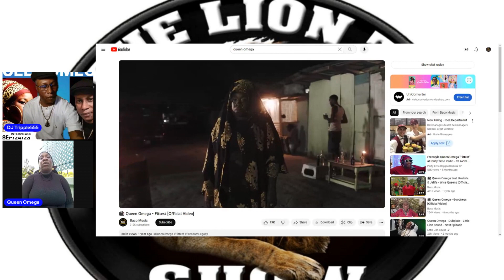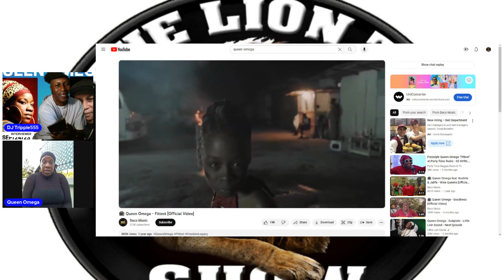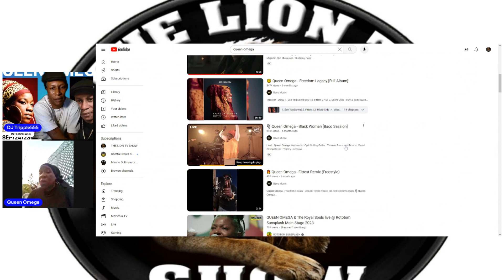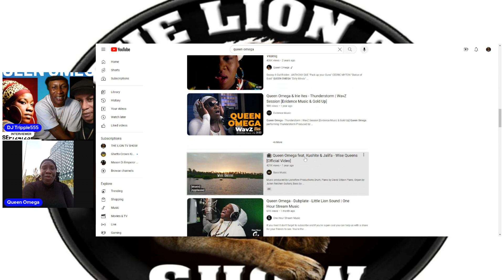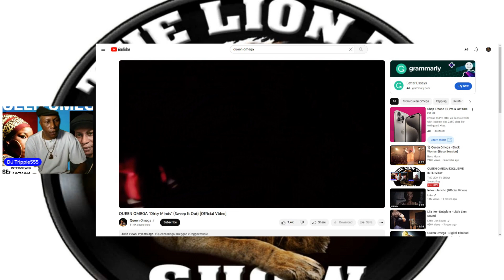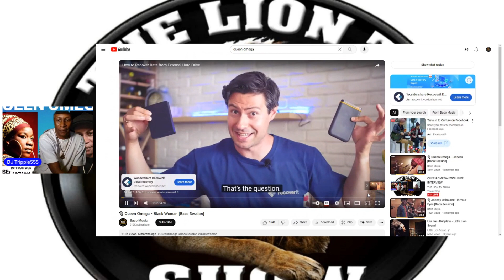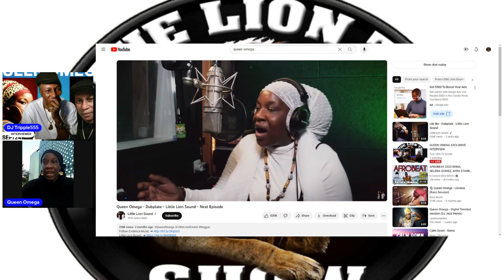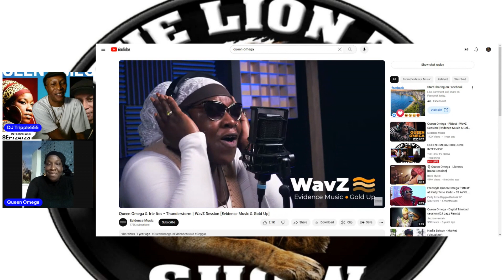QUEEN OMEGA EXCLUSIVE INTERVIEW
WITH DJ Tripple555
SPECIAL THANKS TO SHARON LOVELOCK FROM THE LION TV SHOW CREW & THE CONQUERING LION SOUND NY FOR MAKING THIS INTERVIEW HAPPEN.